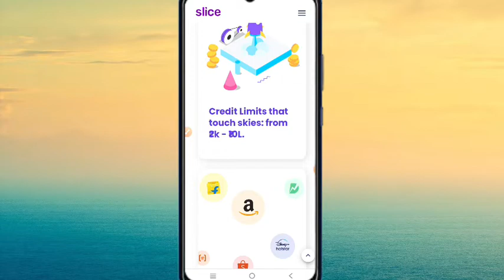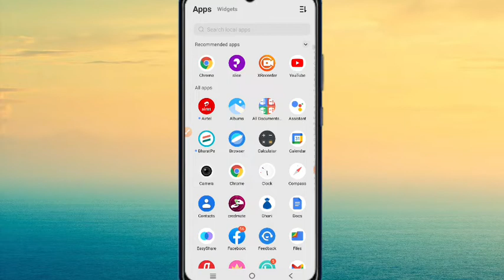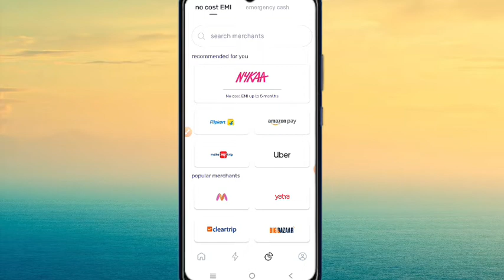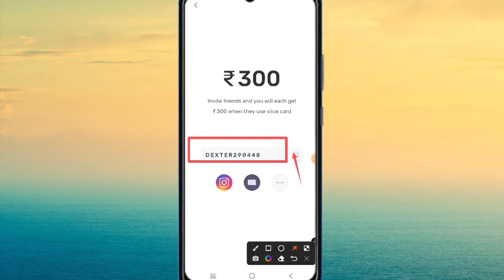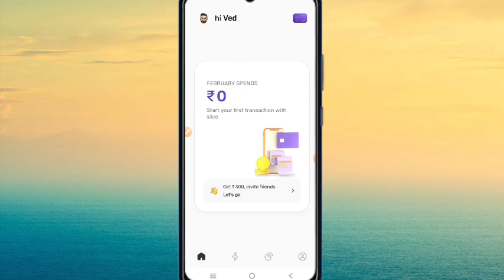Slice app se paise kaise kamaye | slice app refer and earn | slice app refer code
Hey! I've been using slice card for my spends. Enter my code DEXTER290448 while signing up and we'll each get Rs. 300 😍

आज की वीडियो में हमने आपके लिए बताया है कि Slice App से रेफर एंड अर्न कर के पैसे कैसे कमाए जाते हैं अगर आप रेफर एंड अर्न से पैसे कमाना चाहते हैं तो इस वीडियो को पूरा देखें।

In today's video, we have told you how to earn money by referring and earning from Slice App, if you want to earn money from Refer and Earn then watch this video completely.